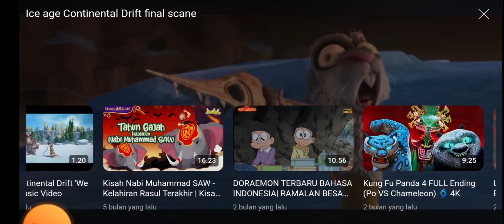HALF-CAPTAIN HOOK GORILLA